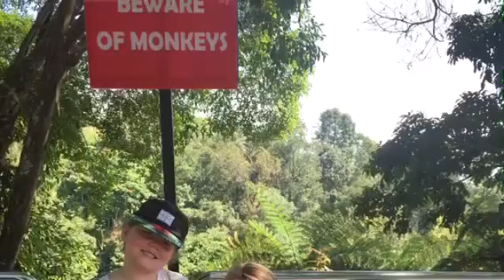Penang Hill and Kek Lok Si